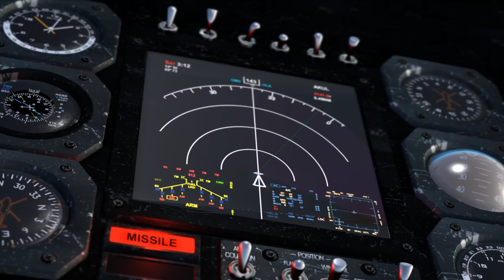Serious Sam 3 - Episode 1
*1440p upscaled*
*Christmas mode active*

Merry Christmas and Happy Holidays, Watchers and Commenters

So, we begin another game, this time it's Serious Parkour 3: Before the First Parkour...
Joking.

All right, this is Sam 3 on Serious difficulty.
I did an off-screen run of the game before Christmas mode, I didn't have too much problems. I managed to find majority of secrets myself (barring parkour ones), but I have to admit, having to over-relay on assault rifle just because you don't have ammunition for everything else is kinda boring.

Christmas mode gives us more health, armor and ammo packs and it makes the game much more fun because you're less restricted while the difficulty overall is the same. So why not to do it now?

Because it's Christmas in majority of the world, I decided to modify my intro until the New Year. The outro is slightly changed too, but it will remain after the winter holiday.
Also, I experienced a LOT of problems with Windows License Manager, so you sometimes will see "Your license expires soon" moments in the video, I cut them down as much as I can while acknowledging them.

ALSO, I decided that I will count EVERY parkour secret in the game. At the end of the playthrough I'm going to give you both the number and the percentage of parkour relative to the actual secret number.
Actual Parkour Count includes what I consider to be parkour, and Croteam does not.

Parkour Count: 4
Actual Parkour Count: 6
Parkour Count total (so far): 6

Credits:
Atlascian Sarnosian - thanks to his secrets guide I managed to find every single secret I missed, so he deserves to be credited
Vanyarin - for Covered Harpy mod; I have to admit I didn't want to record this not only because of the parkour, but because of nudity and knowing what Youtube can pull off if it detects nudity
Damjan Mravunac and Undercode - for the amazing Jingle Bells remix I included in my Christmas intro
Because Croteam was kind enough to provide us with a download link to the song, I decided I want to share it with you

So let's make everything count in this playthrough.